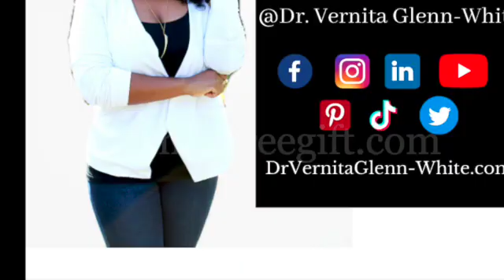How To Quantum Leap Your Brilliance - BLS Ep #4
This video is about:
The Brilliant Life Strategist Episode #4
How To Quantum Leap Your Brilliance

Are you ready to Activate. Cultivate. Ignite. & Elevate Your Boldness and Brilliance?

ABOUT ME
Hi, I’m Dr. Vernita (Dr. V) The Brilliant Life Strategist.

For Individuals - I work with high achieving, successful corporate women who are looking for more personal satisfaction, a way to tap into their unfulfilled desires, and how to expand their brilliance beyond their degrees, positions, and titles. As a result of working with me, I help women reclaim their voice with confidence, realign to their core values with clarity, and embrace reinvention with courage.
Who do you know?

For Organizations - I am a Leadership and Performance Consultant and as a result of working with me I help organizations go from theory to practice in the areas of STEM education, leadership, and cultural consciousness through a systemized approach with meaningful observations, focused and relevant feedback and desired high quality results through strategic implementation. I am looking for individuals within organizations who are ready to up-level their knowledge for a more global perspective, lead with ultimate impact & influence, and become high conscious agents of change in any environment. Who do you know ?

Hi! I'm Dr. Vernita Glenn-White, founder of Glenn-White Global Solutions, a high level training and personal development company and home of THEE V.I.B.E Institute ® where we teach high achievers how to Vibrate higher in their Influence/Impact, Brilliance, and Excellence as they break their personal glass ceilings to become their most powerful selves in life and career.